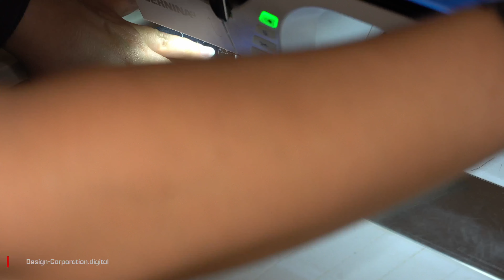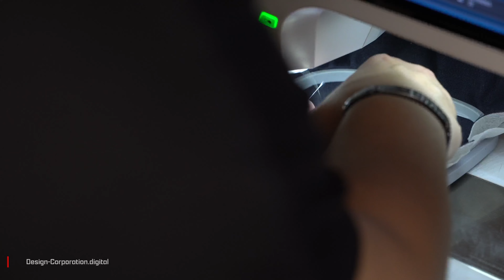Digital Embroidery #124 „Ford Transit“. Full length. No Voiceover. ASMR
Deutsch:

Digitale Stickerei in voller Länge von unserer Digitalen Datei "Ford Transit". Video ohne Voiceover, nur Originalton der Maschine.

Wenn Sie an dieser Datei interessiert sind, können Sie sie direkt unter diesem Link finden:

Es gibt noch einige andere Dateien, falls Sie Interesse haben.

Unser eBook | Vom Foto zum Stick | in unserem ETSY-Shop

Link zu unserem ETSY Shop

English:

Full lenght Digital Embroidery of our Digital File „Ford Transit“. Video with no Voiceover, only Original Sound of the machine.

If you are Interested in this File, you can find it directly under this Link:

There are some other Files to, if you are Interested.

Our eBook | Vom Foto zum Stick | in our ETSY-Shop

Our eBook | Vom Foto zum Stick | Amazon Kindle Ausgabe

Link to our ETSY Shop

Cut & Edit by @saschaaretzpd